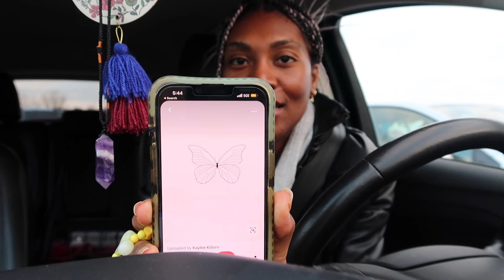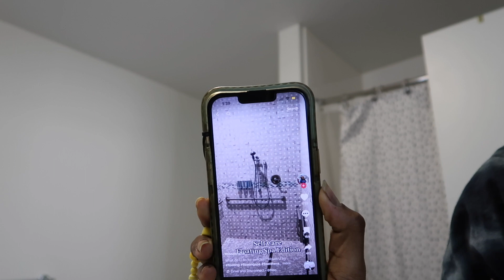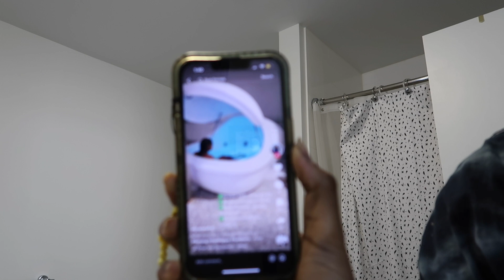couple days of my life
the last 10 mins of this vlog will not load for the life of me 😩 I hope you enjoy anyways, love you